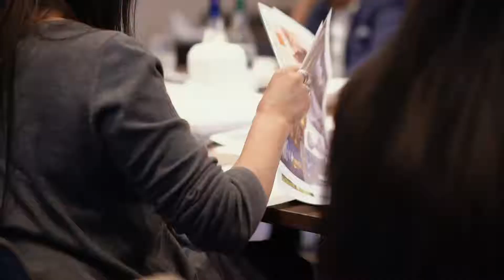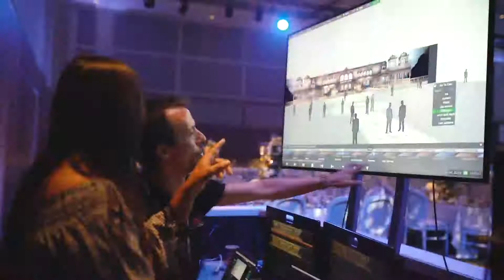Snob Event Wedding Planning Promo - Manpreet & Sat's Wedding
We had the pleasure of designing and planning " Gardens leading to a Maharaja Palace theme wedding reception at 02 Intercontinental. Our promo shows the details we went into when planning this extravagant wedding